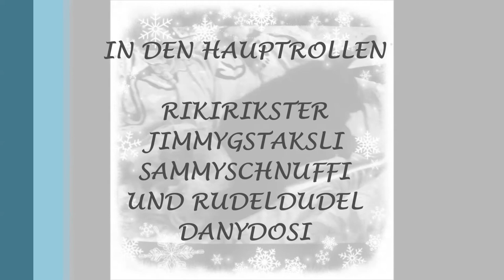2014 - 2015 BEST OF RUDEL --by:DD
Die schönsten Bilder zum Jahreswechsel...  mit                            Riki Rikster
Jimmy Gstakslhuaba
Sammy Schnuffi Wischmop